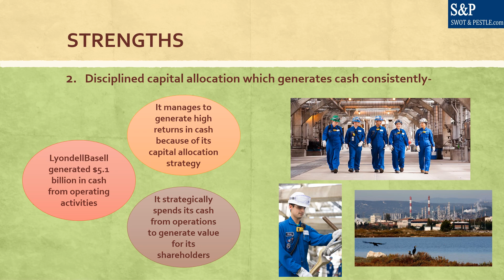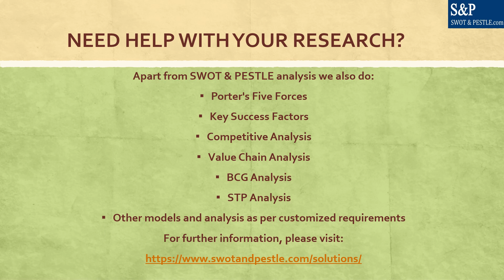How to do LyondellBasell's SWOT Analysis? Strengths, Weaknesses, Opportunities and Threats decoded.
It has it's headquarters in Houston, Texas, and offices in London, UK. It is the largest licensor of polyethylene and polypropylene technologies.

The analysis covers the business strategy of LyondellBasell.

We appreciate Divyansh Kharadkar's contribution towards this research report.

NEED HELP WITH YOUR RESEARCH?
Apart from SWOT and PESTLE analysis we also do Value chain analysis, Porter's five forces, BCG Analysis, Segment-Target and Positioning Analysis and other models and analyses to suit customised needs. Place your inquiry here